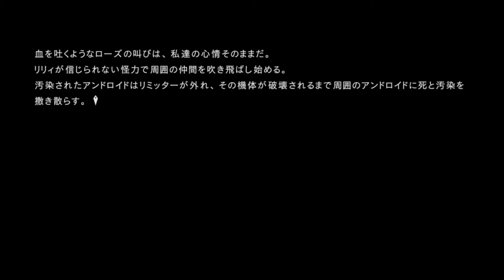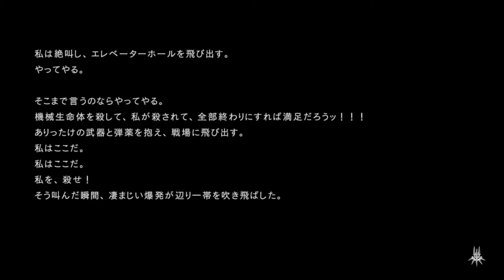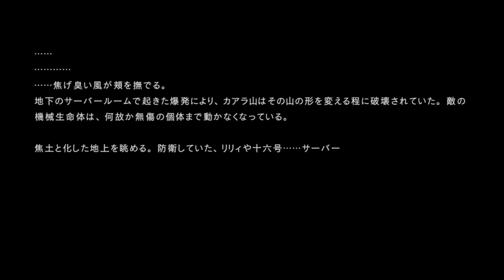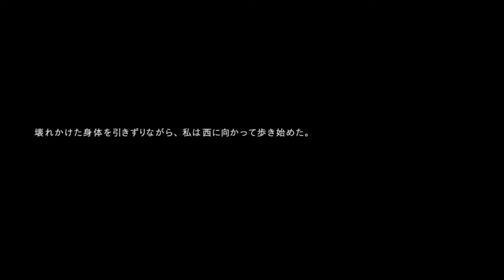【実況プレイ】NieR:Automata/ニーア オートマタ #22『ツァラトゥストラはかく語りき』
ついにA２のターン！多くの敵との戦闘、そしてパスカルさんとの出会い。
受け継がれる思いと、終わっていく命。深淵を…覗いてしまったのだ…

再生リスト
【いすけゲーム実況】NieR:Automata/ニーア オートマタ